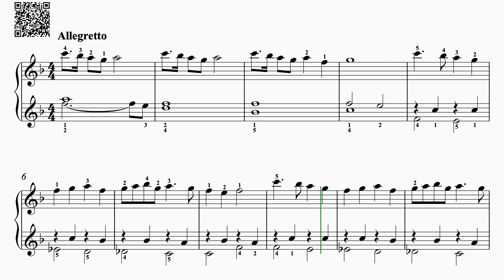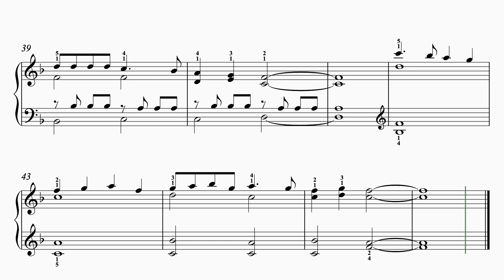Deck The Halls - Intermediate Piano Arrangement No. 4 - 10200 pts.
Deck The Halls - Intermediate Piano Arrangement No. 4
Arranged by Polly Bekasova